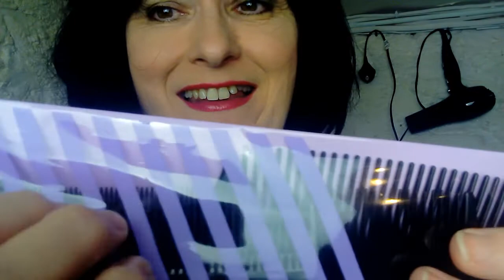ASMR Barbershop Roleplay showing you the new combs satisfying rattling sounds before bed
Just a quick ASMR video packed with some great tingle triggers. Crinkle and Rattling Bags, Tingly Comb Teeth Sounds.

Please check out our ASMR Barbershop Playlist for an assortment of normal voice, softly spoken and whispering Barbershop Haircut and Cut-throat Razor Shave Roleplays